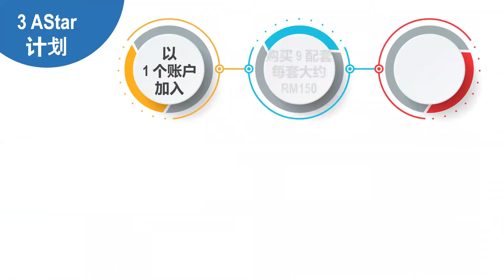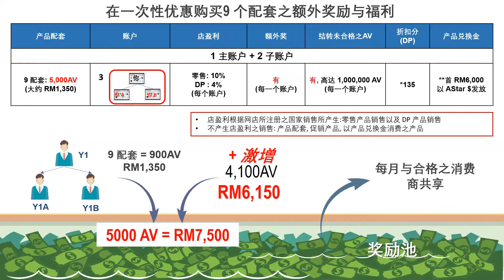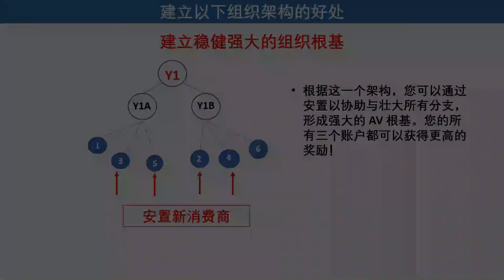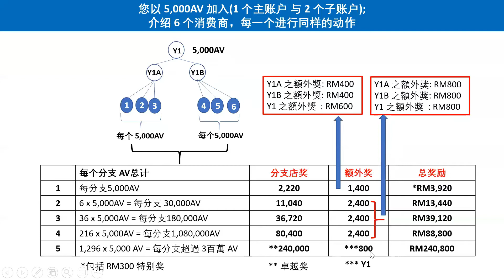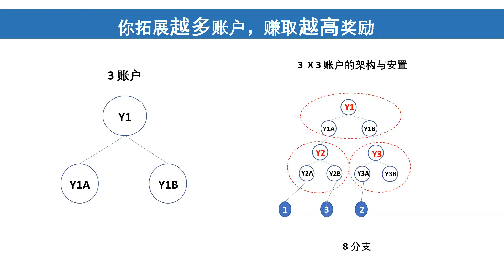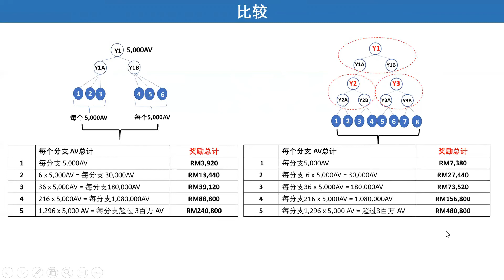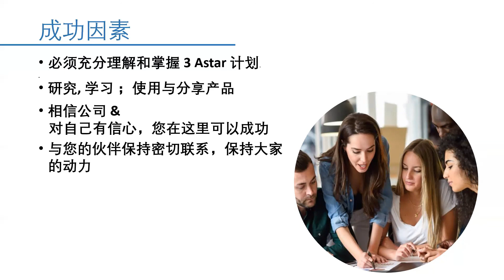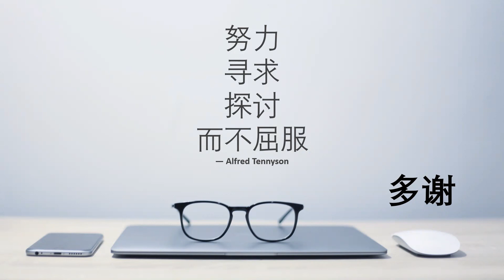2 Sets Vs 9 Sets Simp Chi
2 Sets Vs 9 Sets Simp Chi